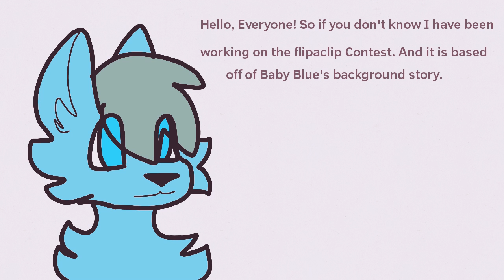Dragons wanted!!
Read the rules and please send me dragons! Thanks

(You can send more than one dragon)